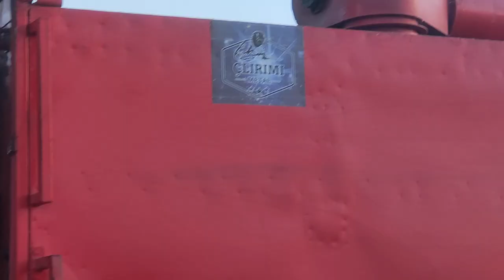korrjet 2023 Syla reqan